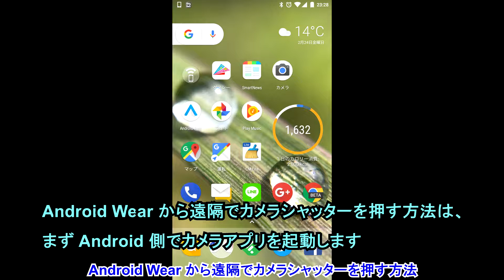Android Wear を使って遠隔で Android のカメラシャッターを押す方法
【今回の内容】
今回は、Android Wear を使って遠隔で Android のカメラシャッターを押す方法をご紹介しています。